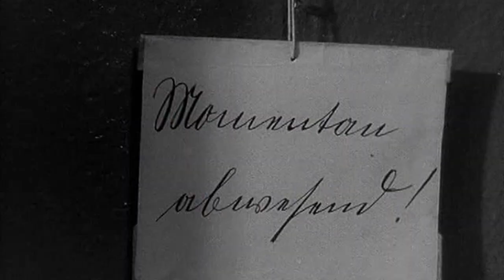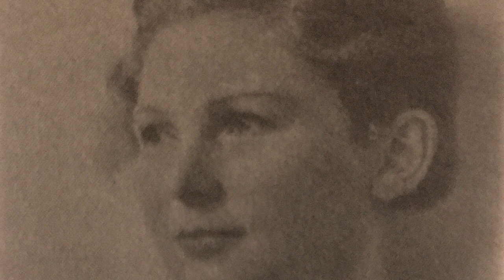Schauspielerleben: Carsta Löck (Staffel 9 / Folge 7, 2022)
Carsta Betty Löck (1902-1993) war eine deutsche Schauspielerin.